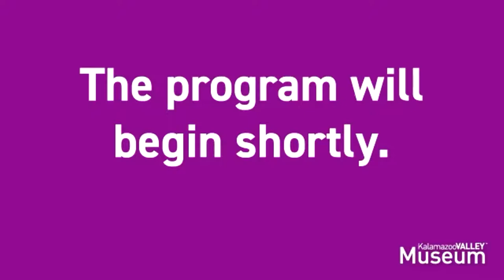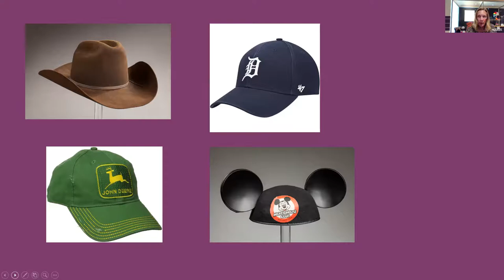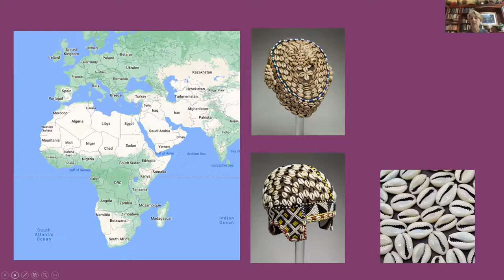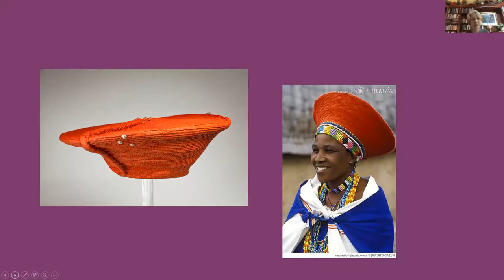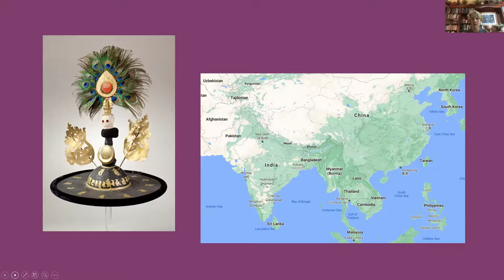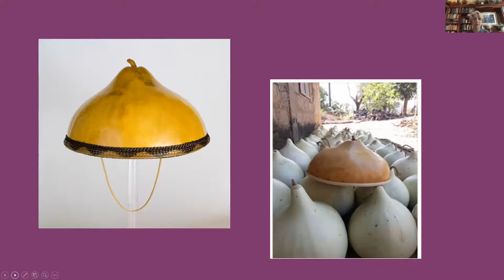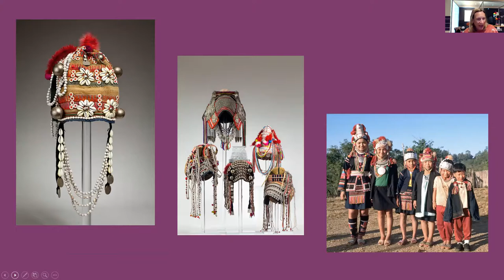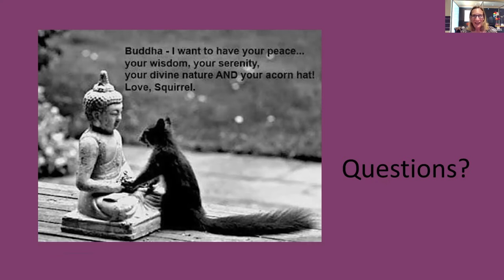Conversation with the Curator: Stacy Miller, curator of the Global Language of Headwear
The Global Language of Headwear: Cultural Identity, Rites of Passage, and Spirituality presents 89 hats and headdresses carefully selected from a private collection consisting of more than 1300 pieces of international headwear. From beliefs and traditions to gender roles and social status, headwear is the guide. Beyond their aesthetic properties, the hats reinforce cultural ties, and, in doing so, provide a sense of who we are and how we fit into the world.

The Global Language of Headwear: Cultural identity, Rites of Passage, and Spirituality is jointly organized and toured by Stacey W. Miller and International Arts & Artists.